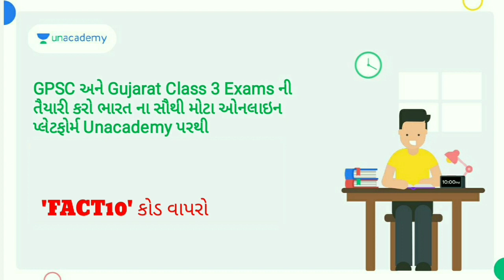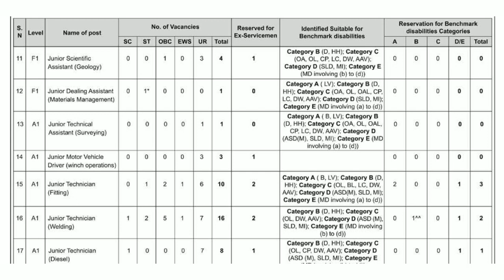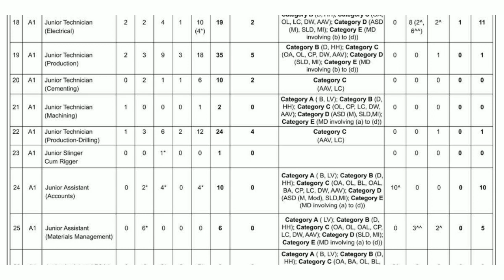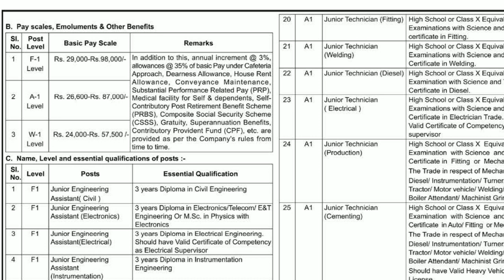ગુજરાત ભરતી 2022 / મોટી ભરતી જાહેરાત / પગાર ધોરણ: 24,000 / ફોર્મ શરૂ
🙏 નમસ્કાર વિદ્યાર્થીમિત્રો! 🙏

👉🏻 આગામી ટૂંક સમયમાં આવી રહેલ *GPSSB – મુખ્યસેવિકાની પરીક્ષા માટેની તૈયારીઓ કરો PARESH DHARAVIYA સર સાથે*

મુખ્યસેવિકાની પરીક્ષા પધ્ધતિમાં પૂછાનાર વિભાગ 1 અને વિભાગ-૨ (કામગીરીને લાગતાં સવાલો) માટેનું સંપૂર્ણ માર્ગદર્શન મેળવો Unacademy સાથે એકદમ ફ્રી માં! 🥳

🙏 નમસ્કાર વિદ્યાર્થીમિત્રો! 🙏

*💥 તલાટીના સંપૂર્ણ syallabus વાડું MODEL PAPER 1 💥*

🔻આવનારી તલાટી અને જુનિયર ક્લાર્ક માટે નવી બદલયેલ પરિક્ષા પદ્દતી મુજબ 100 પ્રશ્ન પેપર દરરોજ રાતે 9 વાગે લેવામાં આવશે🙏